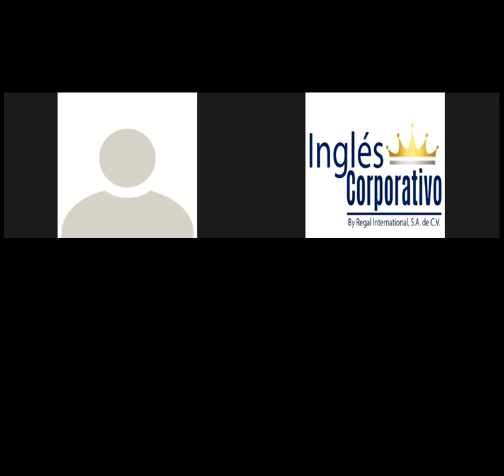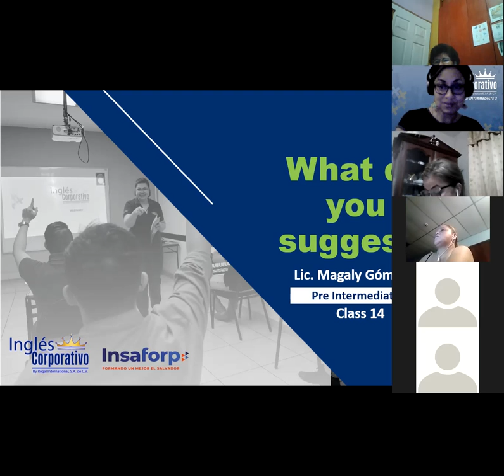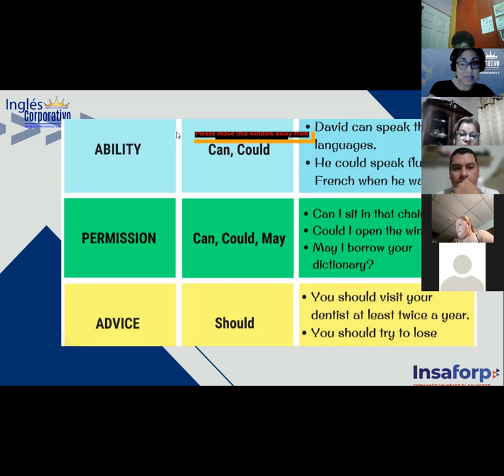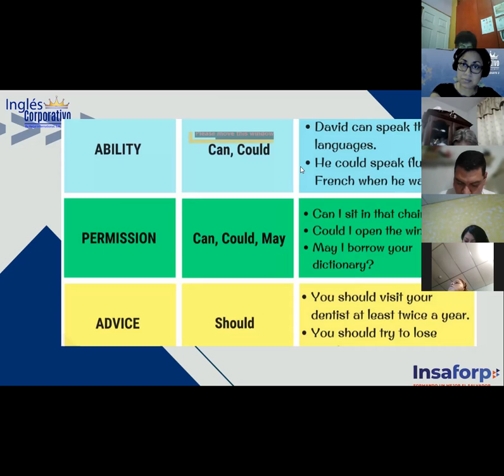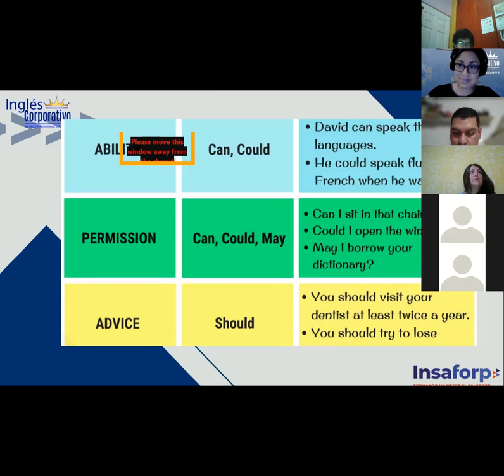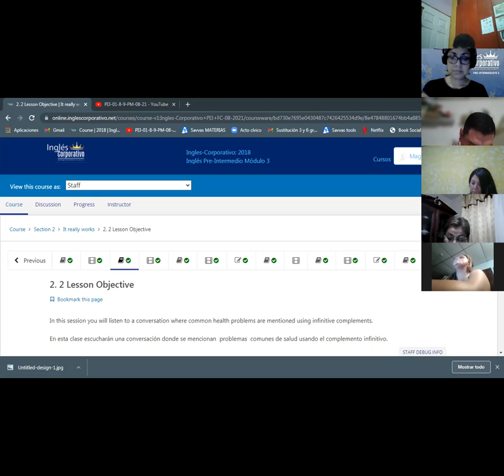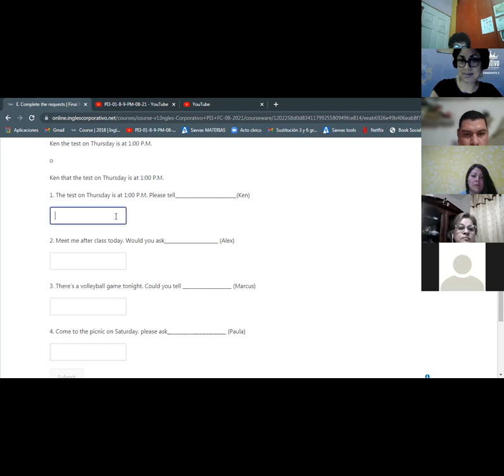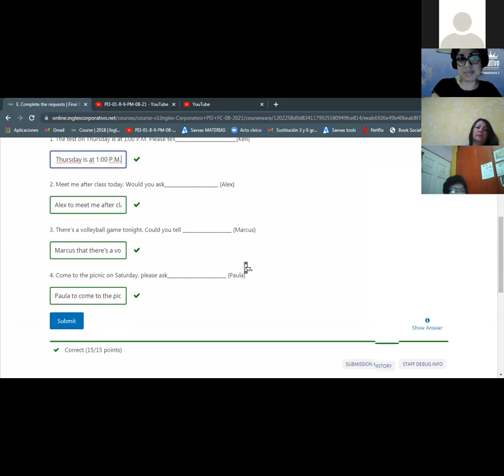Ingles Corporativo-Final Test Review 2-Day 14